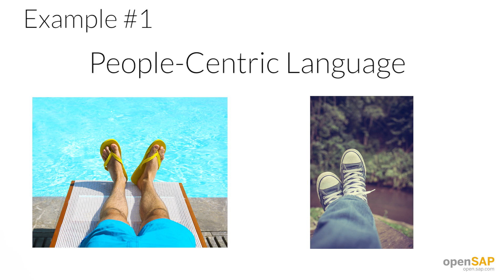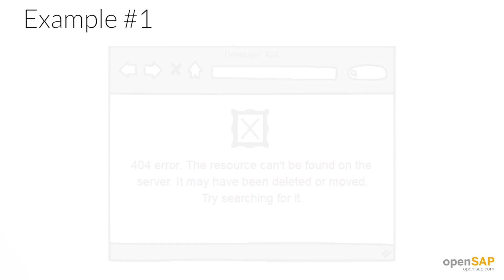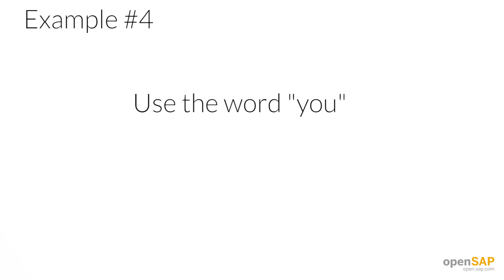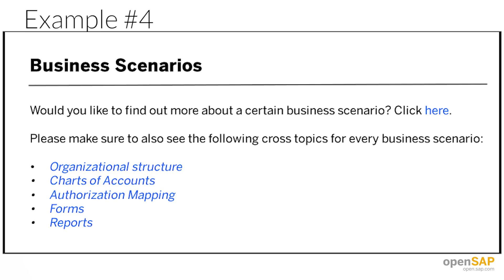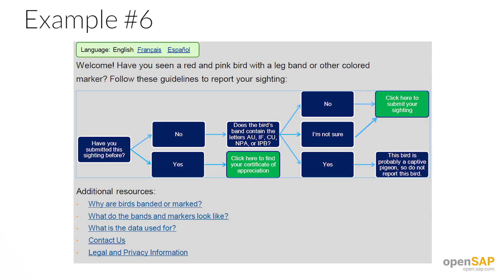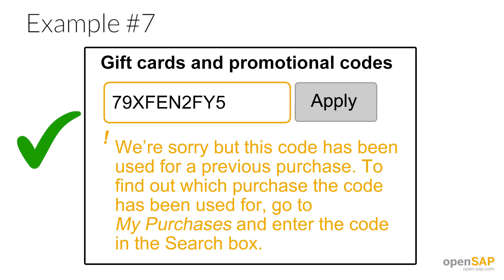Examples - W2U3 - Copywriting: Improve User Experience One Word at a Time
Copywriting: Improve User Experience One Word at a Time  Week_2 Unit 3: Examples

The words that you use throughout your app or site are just as important as the interaction and visual design. But the words – or copy – are often an afterthought. All too frequently we use words l...

THIS WEEK YOU WILL LEARN ABOUT:
Also in this week, continue to practice your copywriting skills by participating in a Peer Assessment, which asks you to rewrite UI content of your choice. The following week you’ll review and grade a few submissions from your peers. You’ll see a bonus video of Doug Savage improving real-world examples of copy by applying copywriting principles.

In this course, you’ll learn why copy is so important for your users’ experience and how copywriting fits into the design-led development process. Domain experts provide insights and best practices, and by participating in the exercises, you’ll get practical experience in writing copy.
Here is what some participants are saying about the course:
We are delighted to announce that this course received two awards as part of the STC Chicago Technical Communication Competition. The course received the Distinguished award and the Best of Show in the category of Instructional Materials.
Each class is designed to enhance your learning through these elements:
During this course, you’ll earn points for assignments and weekly challenges. If you earn 50% or more of the available points for the course, you’ll receive a record of achievement.
Week 1: Introduction to Copywriting
You’ll get an introduction to copywriting and hear from branding expert Bill Beard on why copywriting is critical for today’s development teams. SAP content experts provide insight into their experiences in working with copy. You’ll do a hands-on exercise, then publish it in the Discussion Forum.
Week 2: Copywriting Basics
Bill describes how to prepare for and test your UI copy. You’ll also hear from SAP experts about using conversational language in your UI and the importance of using consistent and clear terminology. You’ll do a hands-on exercise, then upload it to take part in the peer assessment.
Week 3: Copywriting Best Practices and Case Studies
In week 3, Bill covers the best practices for writing copy. You’ll also hear from SAP experts on how they’ve implemented the copywriting process within their own design-led development cycles. If you are participating in the peer assessment, you’ll review and grade a few submissions from your peers.
Week 4: Complete the Peer Assessment
You’ll receive your peer-reviewed submission and can see the points you were awarded and the written feedback from your peers. You have the option to rate your peers’ feedback.
….and anyone interested in improving their copywriting skills.